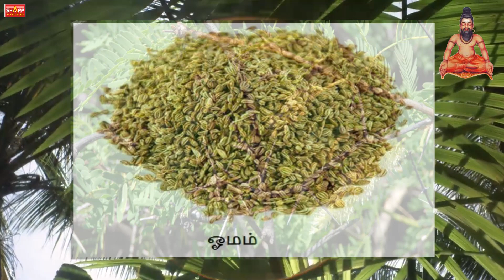மேகநோய் குணமாக மற்றும் விந்து விருத்தியடைய முருங்கை பூ|murungai poo